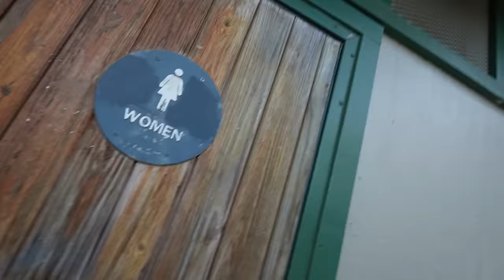Dream Date Vlog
KillSMartyr